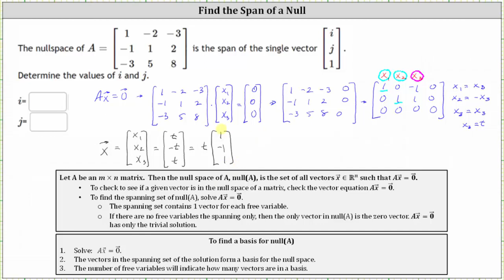Buscar un vector de expansión (base) del espacio nulo de una matriz (Ex 1)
En este vídeo se explica cómo encontrar un vector base para un espacio nulo o un vector que abarque el espacio nulo.